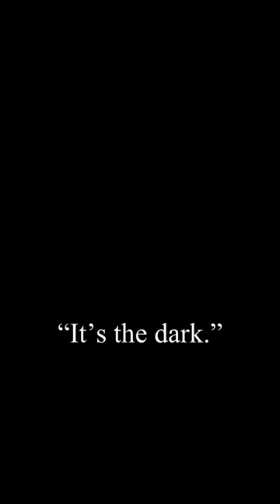Lighting War (on this day 7 September 1940)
On September 7th 1940 the German Luftwaffe began a strategic bombing campaign against the United Kingdom that lasted 50 consecutive nights. More than 40,000 civilians were killed by air bombing during the war, almost half of them in London, where more than a million homes were destroyed or damaged. The British press termed it Blitzkrieg, the German word meaning 'lightning war' since it mainly happened at night. Civilians sheltered together and blackouts began at sunset to avoid aerial targeting. The reading public had some notion of air attacks prior to the Blitz. Many popular works of fiction during the early 20th century portrayed aerial bombings, such as H. G. Wells' novel The Shape of Things to Come. When the aging Wells refused to leave his London home during the Blitz, his friend the writer Elizabeth Bowen visited him one evening during the blackout and an air raid alert. Wells came to the door visibly shaking. "But you shouldn't be afraid of this," Bowen remarked, "after all you invented it." “It’s not the bombs,” Wells told her. “It’s the dark; I’ve been afraid of darkness all my life.”